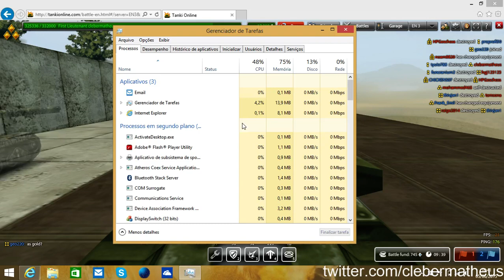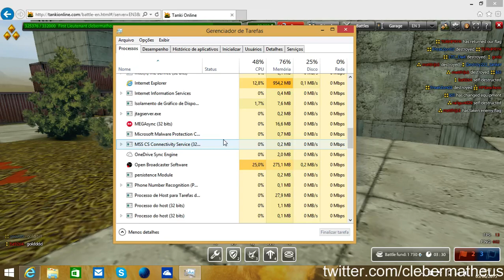Tanki Online #2 - I'M BAAACCKKK!!! [TWITCH] - Parte 3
Depois de enfrentar problemas no vídeo anterior, finalmente nesta Live consigo jogar alguma coisa apesar de enfrentar alguns problemas(QUEDA DE NOVO E LAAAAGGGGGGGG) consigo jogar de verdade.